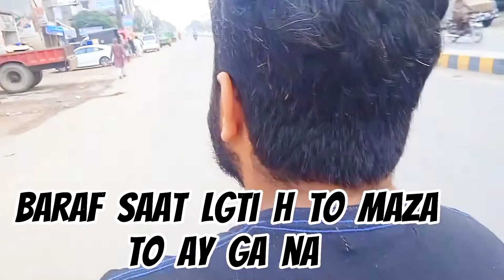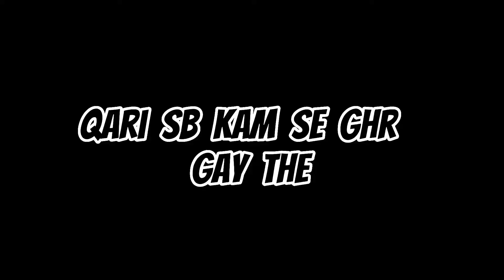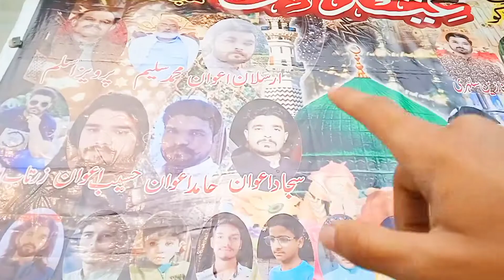Rabi Ul Awal 🕋 Pr Sb Ko BreakFast Krwaya 😍 Ay Ay Mazza || Vlog || Ajmal Awan Official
Acha To Lga Ho Ga Vlog
Lgna B Chiya , Itni Mehnat Se Jo bnaya Ha

Most Recent Vlog

Girte Girte Bacha

2nd Storey

Vlog

Most Recent Shor Video

Kambiyaabi Shoor Mache De

Motivational Video

Short Video 👇👇👇

It was.

Fever 🤒 Me B Gym Chala Gaya 😱

RAMADA Episode 01

Ramada episode 02

Pani Pani

Bananas Lover

The Magic Stone

Teaser

 " Paid Sales & Promotions "

       "Sbhi ka bazar"

🌟Muhammad Saleem Javed

🌠Owner & CEO Of Electronics bazar

 YouTuber 😊

⭐ Ajmal Awan Official

🌠Manager Director

⚡Hafiz Muhammad Akmal Awan

Note : Authentic Only
( Not Harmful For Human )

We also Have Branded Quality of electronics

Visit

Rabi Ul Awal Pr Sb Ko BreakFast Krwaya 😍

Ay Ay Mazza

Vlog

Ajmal Awan Official